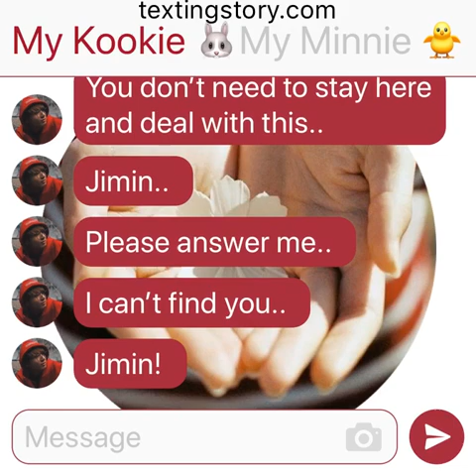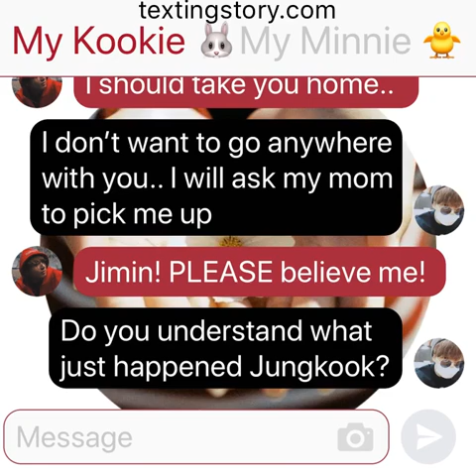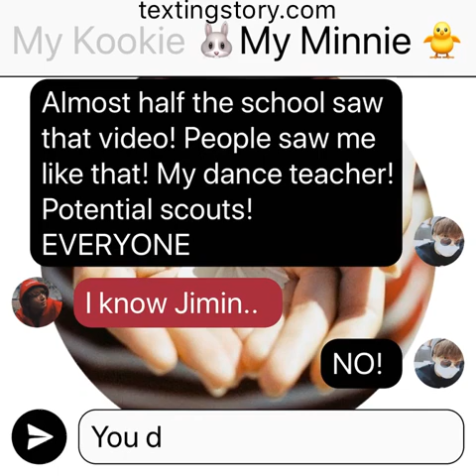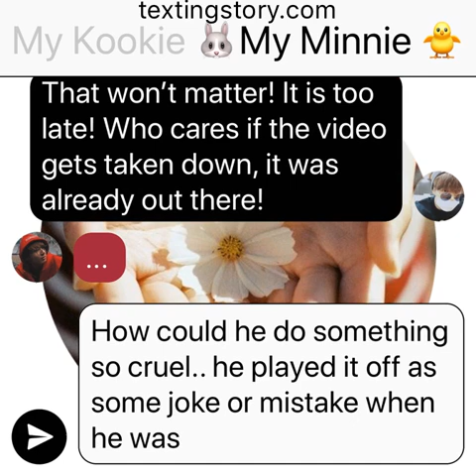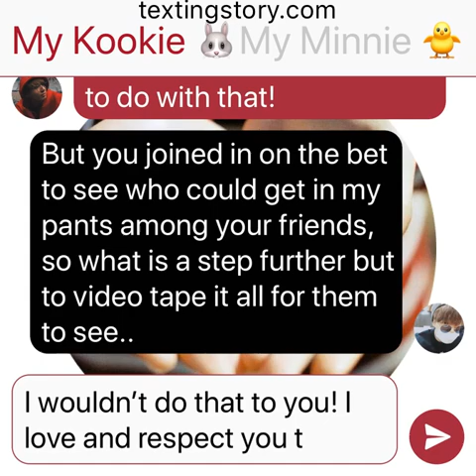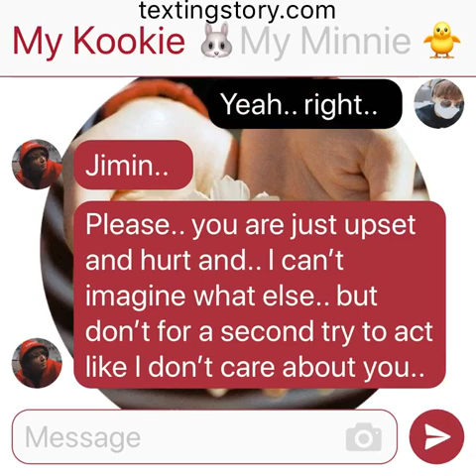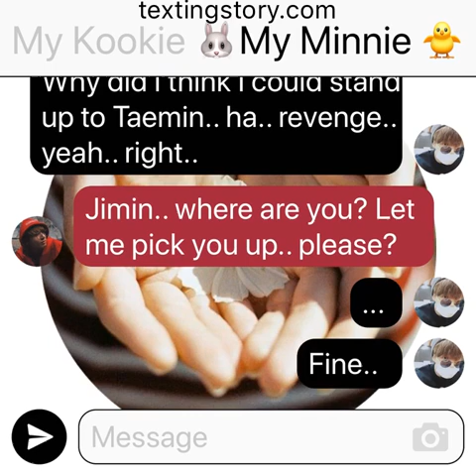Tomorrow: (Jikook Texting Story) EP41 “My life is ruined!”